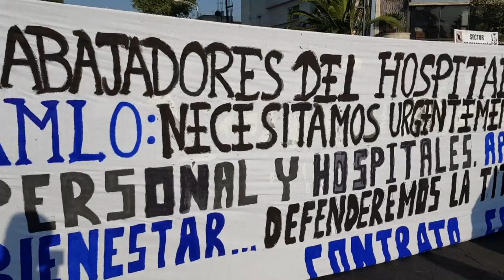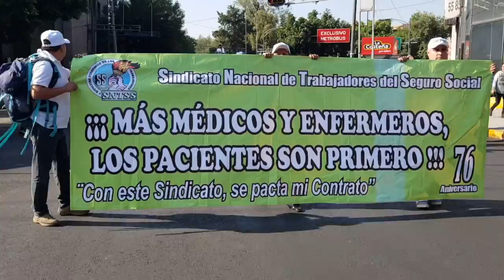IMSS Y SNTSS VAN JUNTOS POR LA TRANSFORMACIÓN DEL SEGURO SOCIAL: GERMÁN MARTÍNEZ CÁZARES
·  Es la primera ocasión en la que un Director General del IMSS recibe peticiones de los trabajadores en el marco del Día del Trabajo

 ·  El titular del Instituto se comprometió a entregar las solicitudes de los trabajadores a las instancias correspondientes en las secretarías de Hacienda, Salud, y del Trabajo y Previsión Social